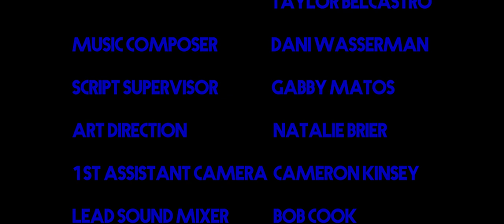Robot Love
2018 Short Film from Rough Cut Collective
Written by Taylor Belcastro and Dani Wasserman
Directed by Taylor Belcastro